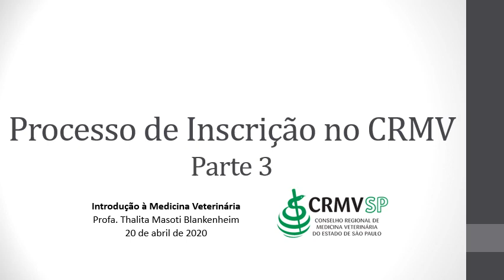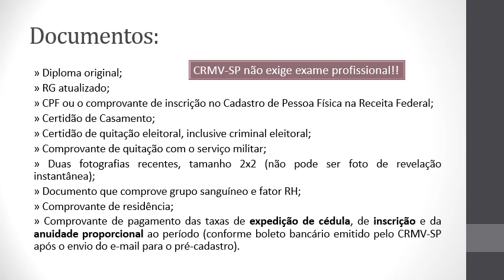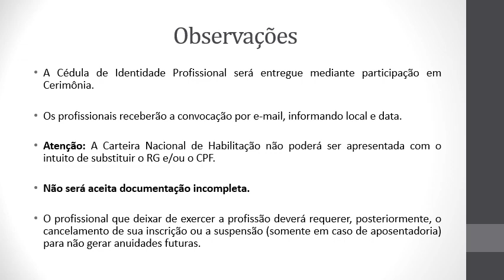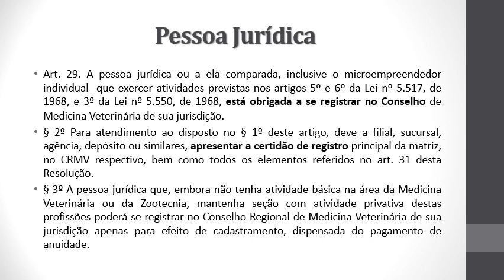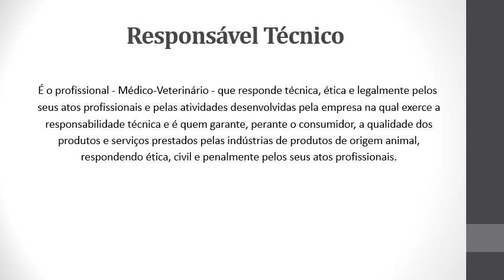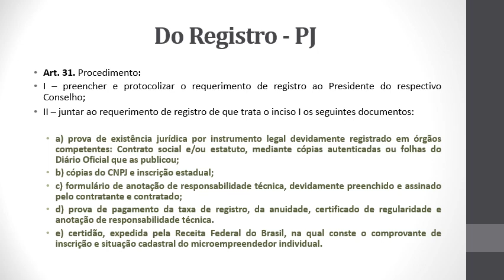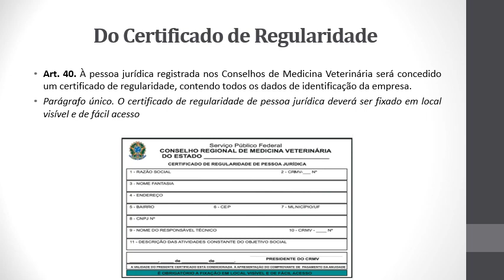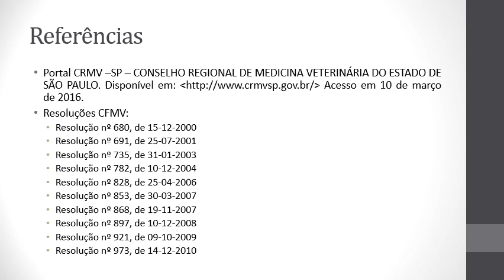Introdução à Med Vet - Processo de Inscrição no CRMV (Parte 3)